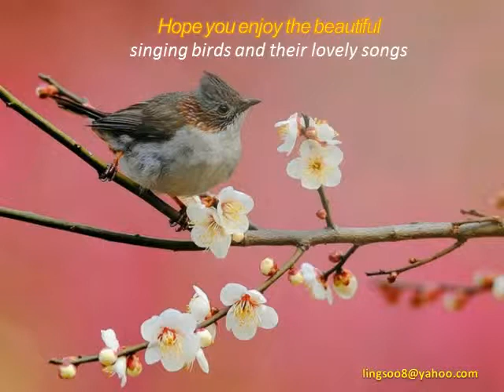Four Seasons (14) - Singing Birds In Spring